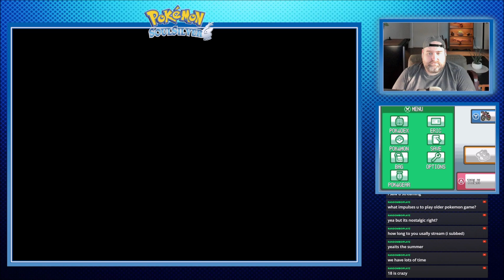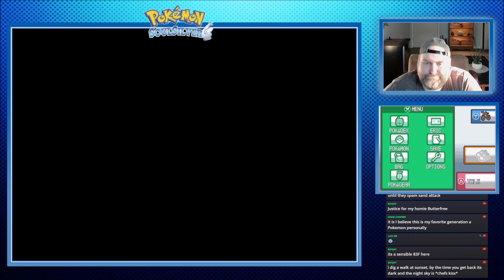Pokémon SoulSilver Pt.31 The Rock-Solid Pokémon Trainer